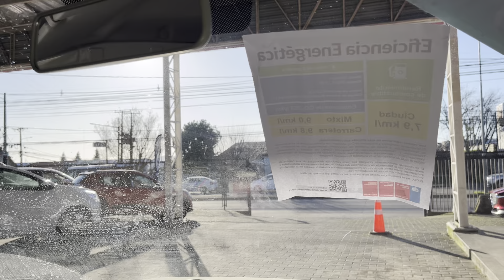Presentación MS301 doble cabina de Andrea Hermosilla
Modelo comercial de CHANGAN, MS301 Pick-up Doble Cabina, motor tipo DOHC 16-válvulas de 4 cilindros con 114 Hp de 1.6 cc, neumáticos 195/70 R15, aire acondicionado, cierre centralizado, puertas, tacómetro, recuerda descargar y revisar la ficha técnica desde la página oficial de la marca.
El período de cobertura de garantía para el motor y la caja de cambios es de 4 años o 100.000 kms. (lo que ocurra primero).
Soy Andrea, contáctame al 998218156